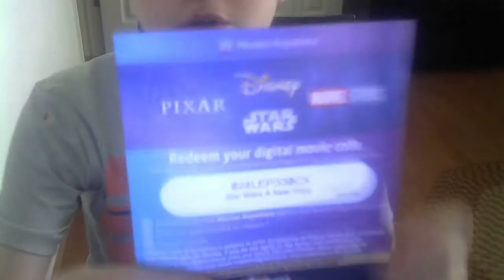Redeeming My Digital Movie Code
Movie
Star Wars
My Redeemed Digital Movie Code (Unusable)
024LEP330CX
Star Wars belongs to Disney...